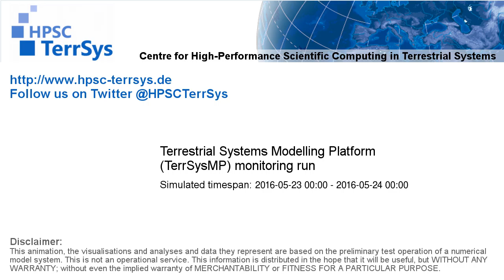TerrSysMP monitoring run 2016-05-23 - sensible heat - NRW (24h)